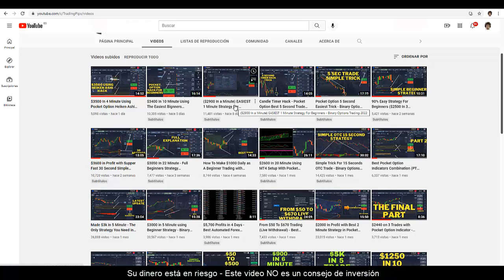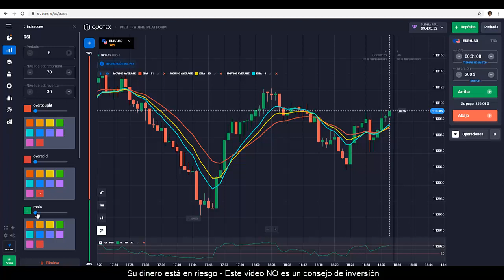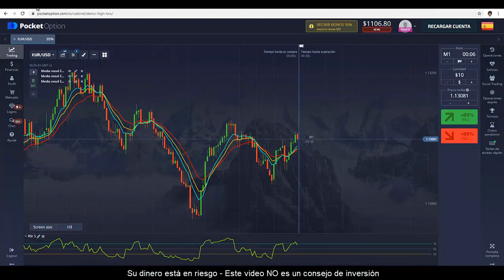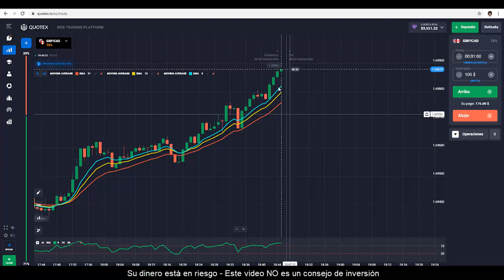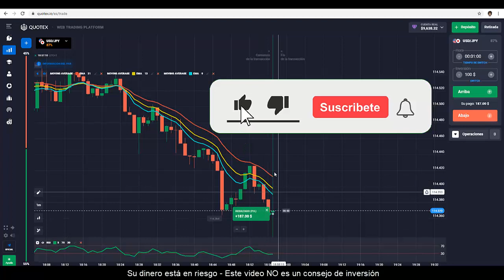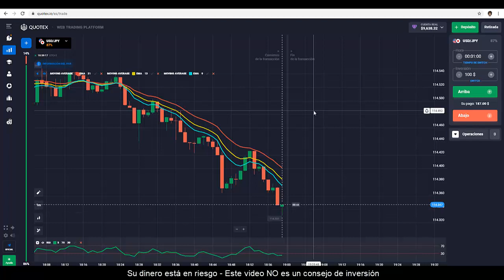😱 $2900 en 1 MINUTO con Esta ESTRATEGIA de BINARIAS? ¿Cómo es posible?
¿Quieres Saber Si es Posible Ganar esta Cantidad de Dinero en 1 Minuto? si tu respuesta es SI, Mira este video completo y lo Averiguamos Juntos...